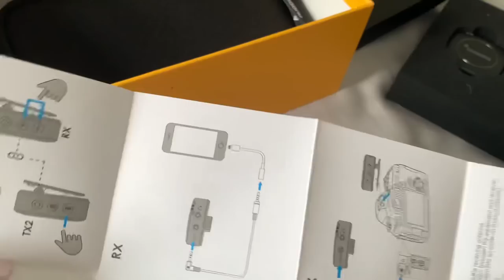TRYING ASMR WITH MY NEW MIC | Maono WM820 Wireless Microphone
Maono WM820 Wireless Microphone

✨socials✨

ORDER A CUSTOM VIDEO ( open )
2. List specific triggers wanted ( no NSFW/sexual things )
3. Prices will be stated